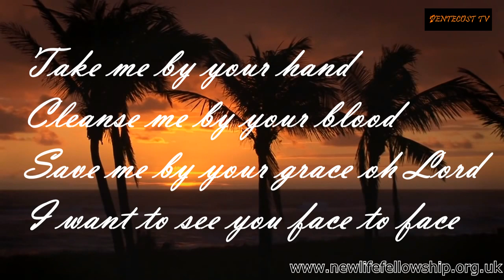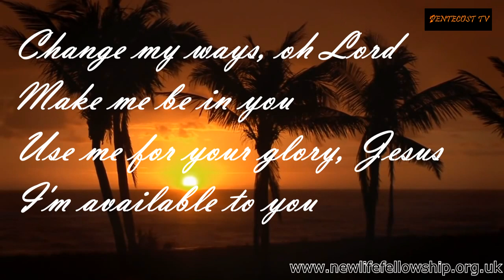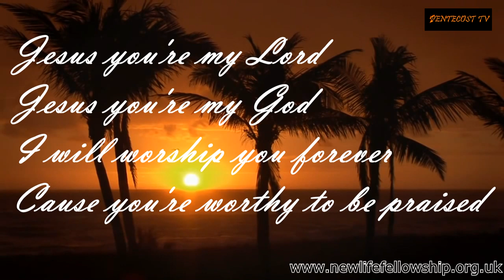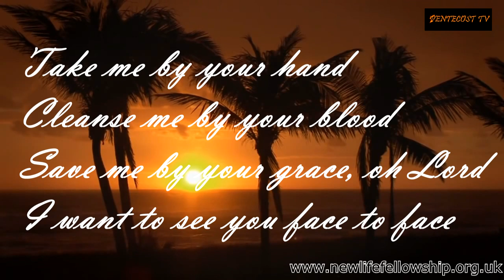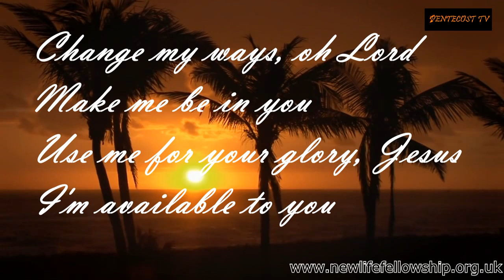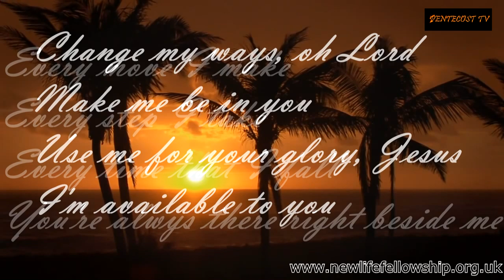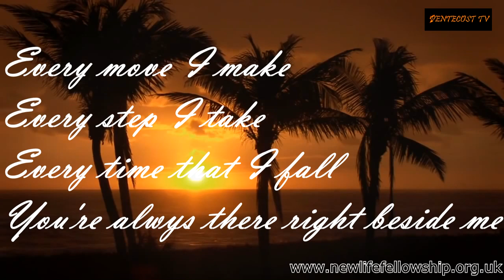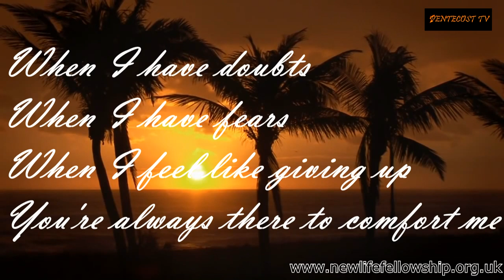VICTORIA MUSIC Take Me By Your Hand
Welcome to Victoria LONDON U.K. we are so blessed you are watching and if you like to participate in the service leave your comments in the chat box or if you need prayers let us know God blessings on you Ptr David Nurse tel